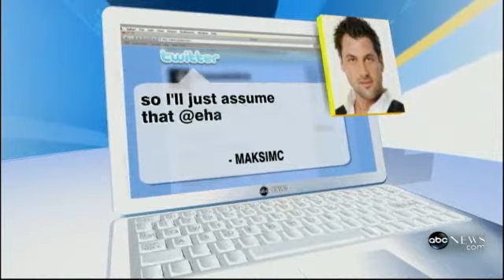Hasselbeck Issues Tearful Apology to Erin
Hasselbeck Issues Tearful Apology. 100506